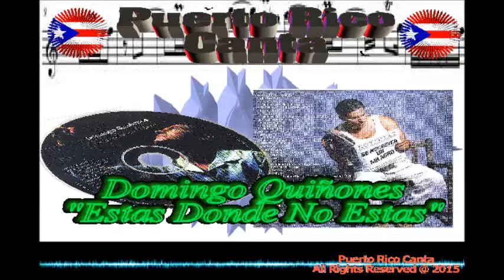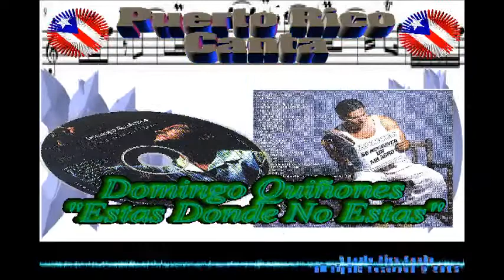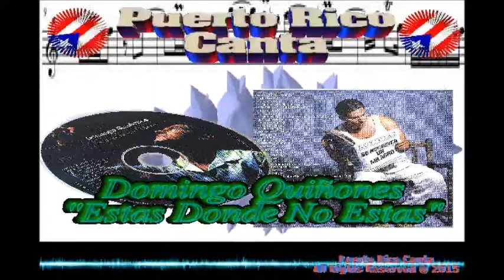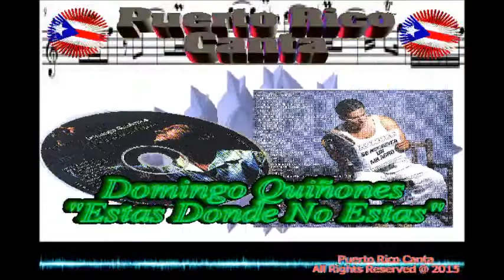Estás donde no estás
Letra y música por Anthony Ríos